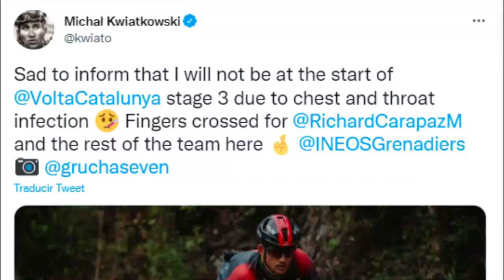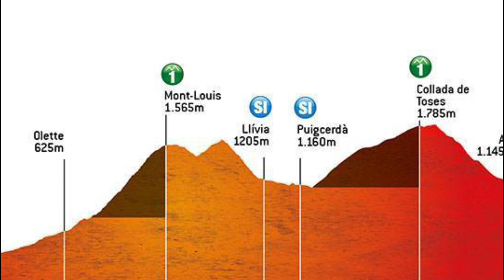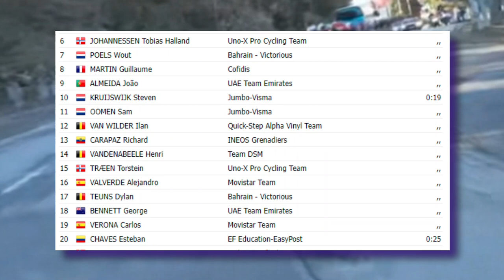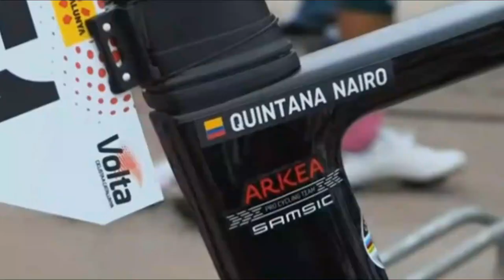Etapa de hoy 🔥 Sergio HIGUITA y NAIRO Quintana hoy ✅ brillaron en la VOLTA A CATALUNYA 2022 Etapa 3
🔥 Nairo Quintana y Sergio Higuita pelean la etapa 3 en la volta a Catalunya 2022, en un brillante sprint de montaña. Richard Carapaz y Valverde por el titulo. 🚩 TODO lo que necesitas saber sobre la Vuelta a Cataluña

0:00 Nairo Quintana se luce en la vuelta a Catalunya
1:35 Tom Dumoulin se retira
2:32 Simon Yates se queda
3:30 Sprint de Nairo Quintana y Sergio Higuita
4:10 Clasificación general vuelta a Cataluña